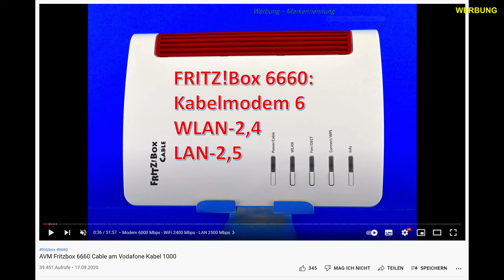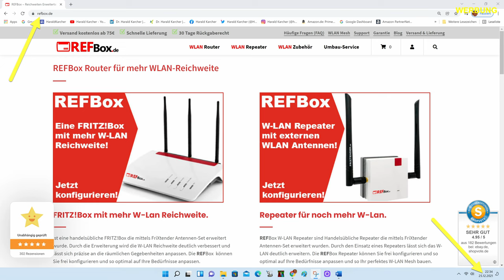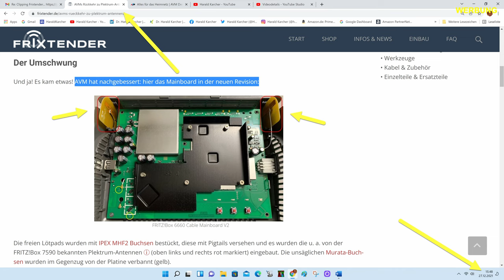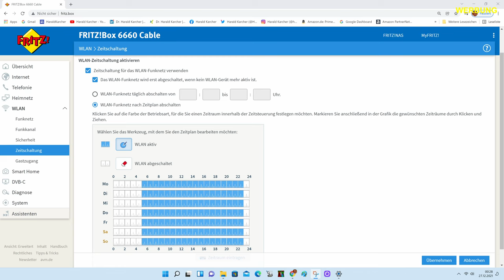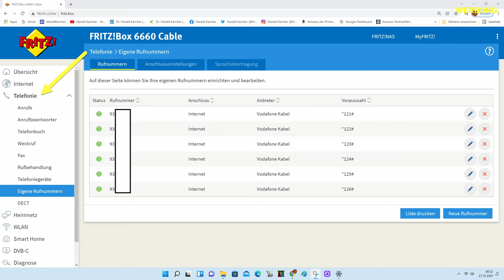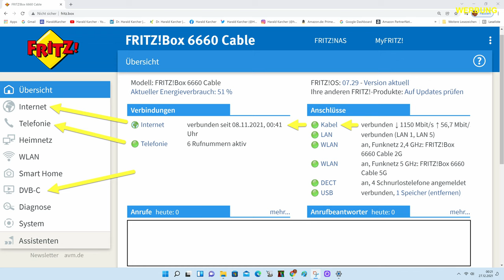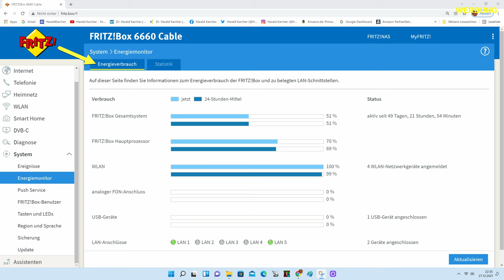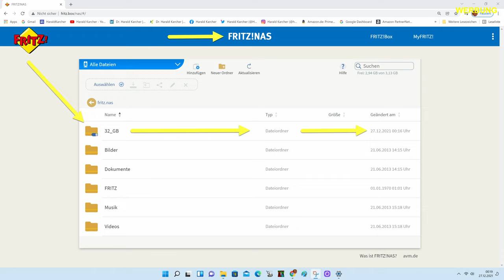AVM 6660 CABLE: Antennen, Kabel-Modem, Innenleben: Fritzbox aufgeschraubt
Innenleben der AVM FRITZ!Box 6660 Cable: Wo sitzen WLAN-Antennen, Kabel-Modem, USB, DECT-Antennen, LAN-Ports, Telefonie-Ports? Wie wird die Hardware von der Software gesteuert?

00:00 Key Tech Specs
01:35 Schrauben lösen mit TORX T9
02:11 Kühlplatte abnehmen
03:04 WLAN-Antennen
04:40 REFBox und FriXtender
06:01 WLAN-Elektronik
06:55 WLAN-Software
08:54 DECT-Funk für die Telefonie
09:36 DECT-Software
10:47 Analog-Telefon-Ports TAE & RJ11
11:47 LAN-Ports für 1 und 2,5 GbE
12:38 Docsis 3.1 Kabel-Modem
13:45 Kabel-Fernsehen DVB-C
14:38 CPU Intel MaxLinear Puma 7
16:04 Strom-Buchse
16:28 Energie-Verbrauch
17:31 Taster & Status-LEDs
18:25 USB-2.0-Port
19:42 Antennen-Video zur AVM 7590